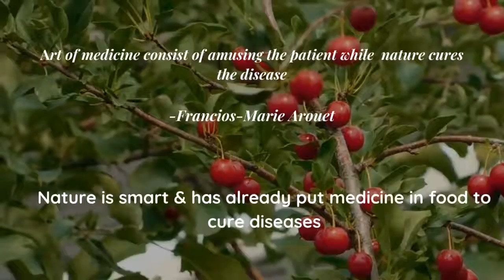Healthcare costs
Let us discuss healthcare costs today! The truth about generic dietary recommendations & drugs/medication prescriptions is that it just manages our current health situation & makes us vulnerable to various other chronic health conditions, creating havoc on our overall health. However, the misery does not stop here. Besides poor health, these flawed health solutions create stress on our finances.

According to a recent study by the World Economic Forum(WEF), globally chronic diseases would cost us US $ 47 trillion by the year 2030. It is also estimated that the number of premature deaths would rise to tens of millions of people in 2030 from the current figure of 36 million per year. The output lost due to these deaths would account for 4% of global GDP.
One of the biggest culprits- wrong dietary choices, western diets, popular fad diets & generic dietary recommendations that accounts for 45% of all deaths from cardio metabolic diseases( Heart disease, diabetes, stroke), adds an annual healthcare cost of  US $ 50 billion.

The financial burden of wrong dietary choices are pushing many hardworking families into money trap holes which is growing deeper every year

Given the current circumstances, people easily become prey to fad diets & quantified nutrition recommendations without even imagining how these diets would impact their health 5, 10, 15 & 20 years from now. Although recent research clearly indicates a close connection between our nutrition choices & overall health, it takes many years to observe changes/deterioration in health.

No fitness company, coach, nutritionist or doctor knows what biological functions are taking place inside your body. They cannot tell how specific food would impact your health. They are herd & will only tell what applies to herds not specific to your body You only have power to fight & eradicate your chronic diseases. AND you are not  alone- we are with you. Now decoding how specific food impacts your health is not that difficult.

We are there to do that task for you. We have all the tools to guide on how to take charge of your health, help you listen to what your body is trying to tell you & analyse your biochemical activity taking place inside your body to give you specific insights & recommendations that can improve your health.